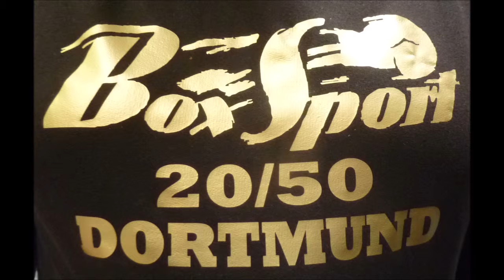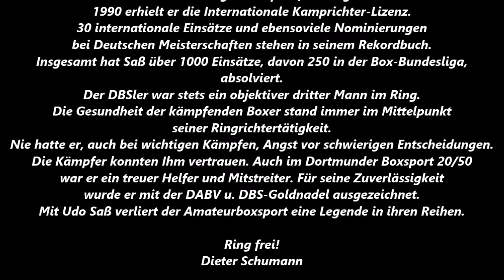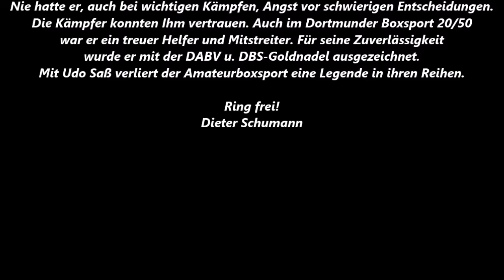Boxen * Dortmunder BS 27.04.2019 * Bildimpressionen